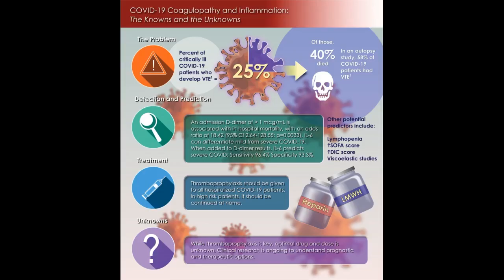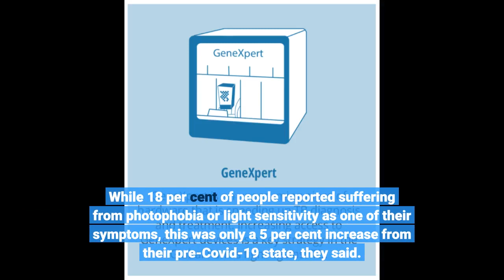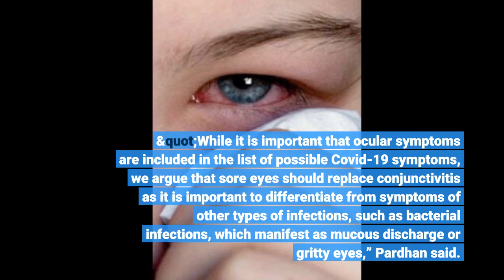Sore eyes common vision-based indicator of Covid, study finds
Sore eyes common vision-based indicator of Covid, study finds - Information for all latest updates Science and Technology

LONDON: Sore eyes are the most significant vision-based indicator of Covid-19, according to a study led by an Indian-origin scientist which provides more understanding of how the novel coronavirus travels through the body. Researchers at Anglia Ruskin University (ARU) in the UK asked people who had a confirmed Covid-19 diagnosis to complete a questionnaire about their symptoms, and how those compared to before they tested positive. "This is the first study to investigate the various eye symptoms indicative of conjunctivitis in relation to Covid-19, their time frame in relation to other well-known Covid-19 symptoms and their duration," said study lead author Professor Shahina Pardhan, Director of the Vision and Eye Research Institute at ARU. The study, published in the journal BMJ Open Ophthalmology, found that sore eyes was significantly more common when the participants had Covid-19, with 16 per cent reporting the issue as one of their symptoms. Just 5 per cent of the participants reported having had the condition beforehand, the researchers said. While 18 per cent of people reported suffering from photophobia or light sensitivity as one of their symptoms, this was only a 5 per cent increase from their pre-Covid-19 state, they said. The study found that of the 83 respondents, 81 per cent reported ocular issues within two weeks of other Covid-19 symptoms, and of those, 80 per cent reported their eye problems lasted less than two weeks. The most common reported symptoms overall were fatigue -- suffered by 90 per cent of respondents -- a fever seen 76 per cent and a dry cough which was reported by 66 per cent. "While it is important that ocular symptoms are included in the list of possible Covid-19 symptoms, we argue that sore eyes should replace 'conjunctivitis' as it is important to differentiate from symptoms of other types of infections, such as bacterial infections, which manifest as mucous discharge or gritty eyes,” Pardhan said. "This study is important because it helps us understand more about how Covid-19 can infect the conjunctiva and how this then allows the virus to spread through the body," she added.